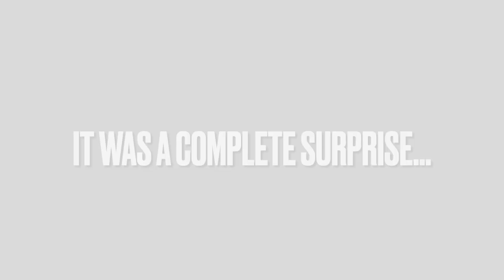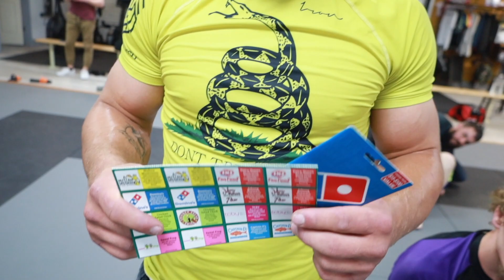BJJ KUMITE 3.0/ SUB ONLY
With about 10 minutes notice, all the competitors were shocked to find out that they were about to compete in a 8 minute, sub only, with overtime, single elimination, Bristol Jiu Jitsu annual tournament. So many hard fought matches and lots of surprises. Who do you think will win?